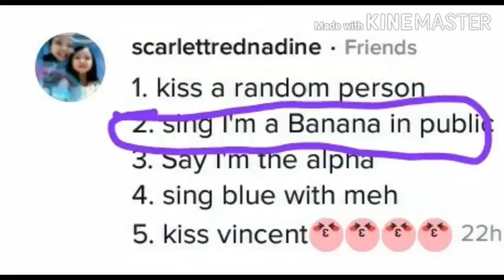Dare video // GLDV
I can't upload it on tik tok so i did it here if you have tik tok pls follow meh pls my tik tok is: Pretty Gaby 9845.

Thanks so much my little gabsters